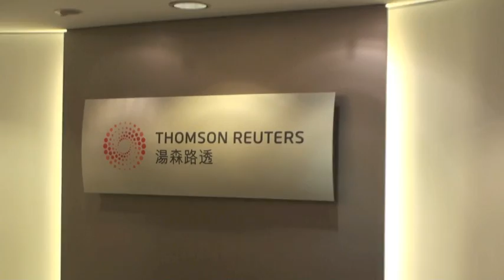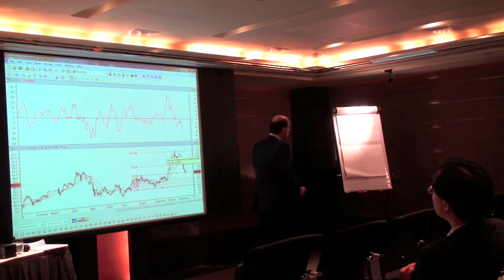SMARTLINE GLOBAL IN HONG KONG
Kyprianos Kyprianou CEO of Smartlineglobal, delivered a Technical Analysis Seminar in Hong Kong.